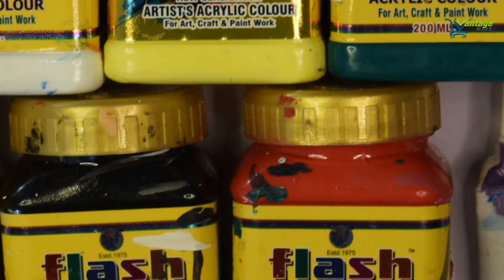How To Paint Evening Hut Painting On Canvas With Acrylic Colors | VantageKart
This handmade painting made using acrylic colors and different type of brushesh on canvas board. We made a video of that so after watching you can DIY. Let us know isn't it easy or not ?

Also let us know do you like final shots or not ?

If you have any query you can ask us.

You can buy handmade paintings and other unique creative products from our

Product which we use while doing painting and it's videoshoot and photoshoot
String Lights
Ring Light
Artifical Plants
Grass carpet